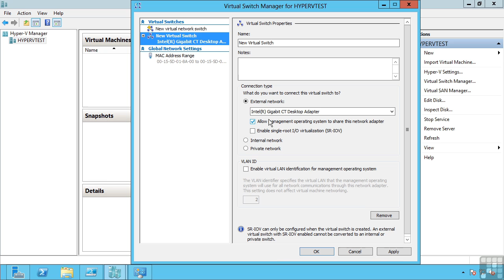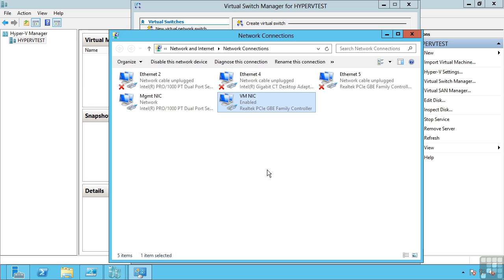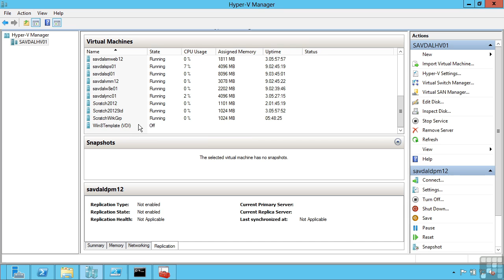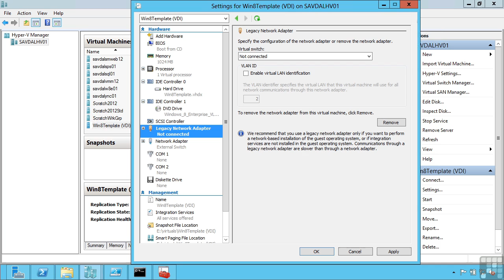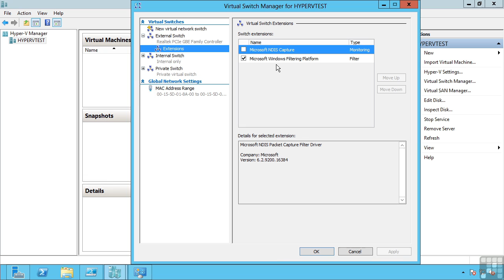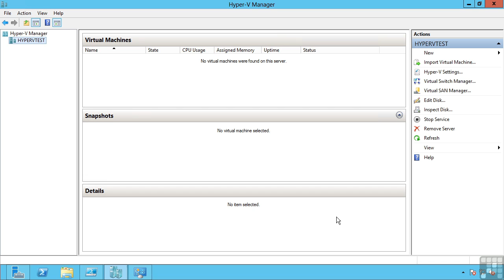[Hyper-V] 3-Creating Virtual Networks And Virtual Switches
Infinite skills Microsoft Windows Server 2012 Certification Training Exam 70-410

Hyper-V

3-Creating Virtual Networks And Virtual Switches